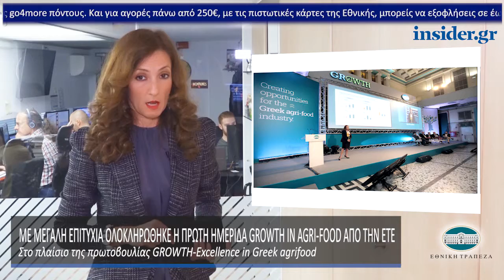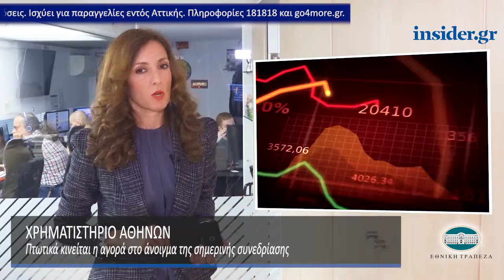Η οικονομία σε 1' από το insider.gr - 26/10/2018